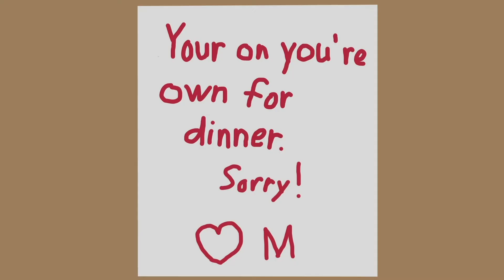Vampire Worm - Episode 5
Vampire Worm is not happy with Steve. In fact, he is butt hurt...